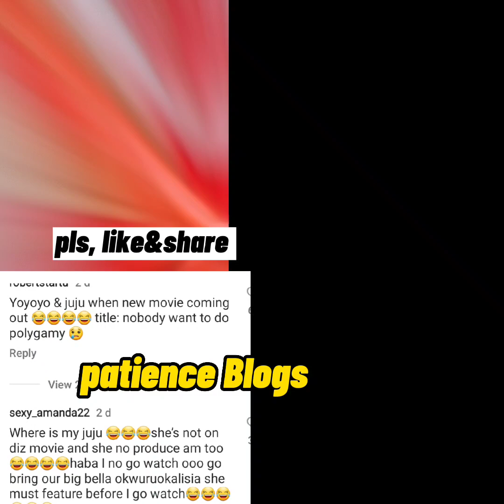Yul Edochie stop Judy Austin from acting movies shortly after a secret meeting with his father hmm